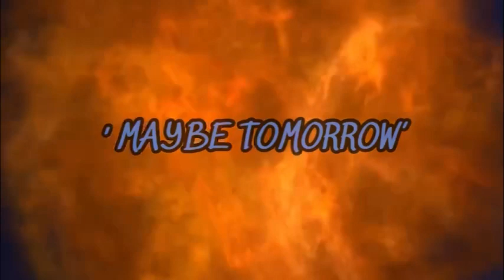‘MAYBE TOMORROW’ a basic new song idea, latest mix.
‘MAYBE TOMORROW’ a basic new song idea, First mix. The ideas are coming.

Recorded at SAINT STUDIOS Baguely, Manchester. Recorded, Mixed & Produced on an iPhone 7SE only using GarageBand and only free plugins to record & mix all audio tracks. Video footage all filmed, edited & produced using INSHOT PRO only on iPhone SE, Video thrown together in about an hour, teaching myself video production so have been learning over the last two years, picking up video editing skills on the fly as I piece the video together.